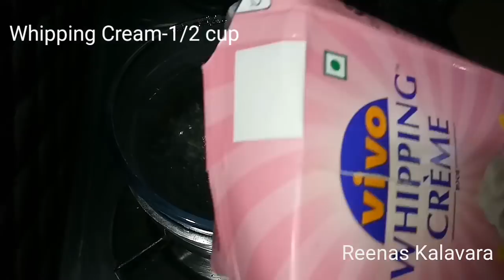Vancho cake|how to make vancho cake in simple method